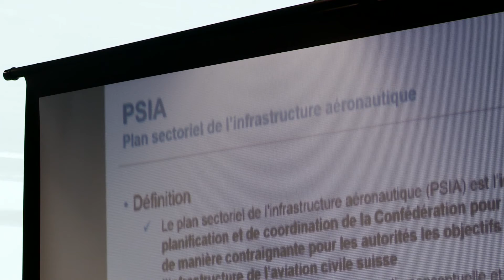Dialogue avec les riverains et opposants de l'aéroport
D'ici 2030, l'aéroport devrait accueillir 25 millions de passagers par an. Ce chiffre a soulevé des questions et des craintes. Différentes rencontres sont organisées afin d'engager le dialogue.